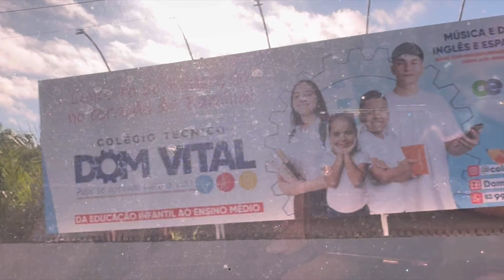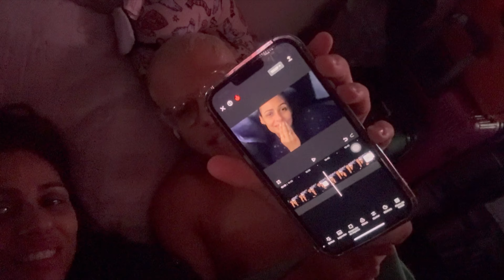VLOG: MINHA ROTINA DE VIAGEM DE ÔNIBUS PARA OS ENSAIOS EM OUTRO ESTADO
Oi meus rostinhos pesados
Aqui está o link do meu Instagram

Link do canal do Dalmy Santos